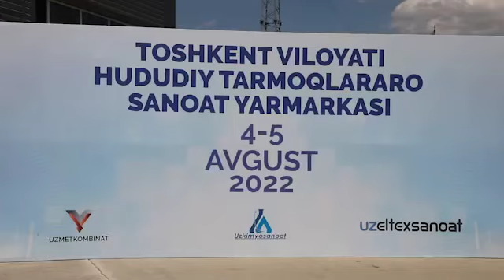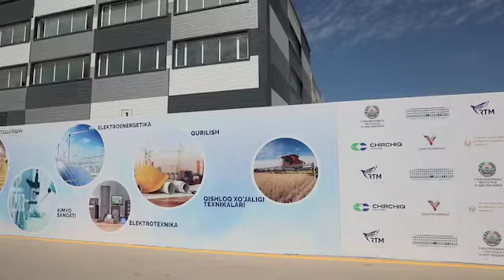Савдо-саноат палатаси Тошкент вилояти ҳудудий бошқармаси брифинги